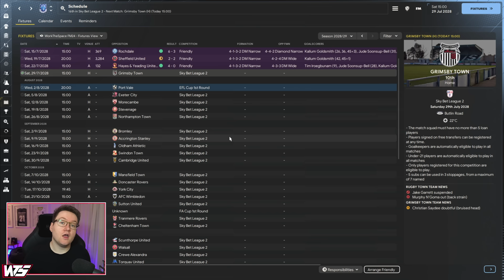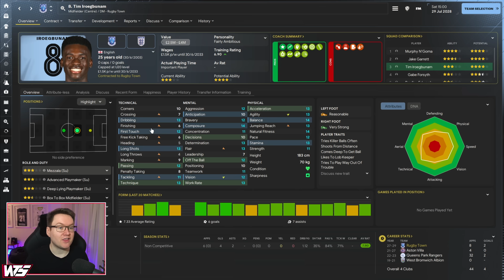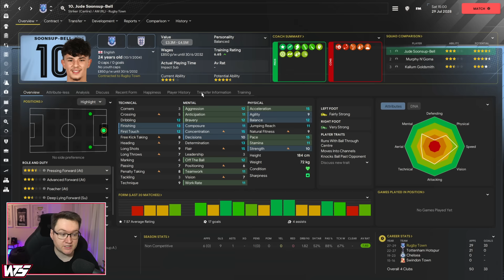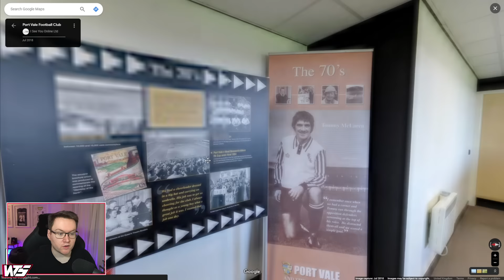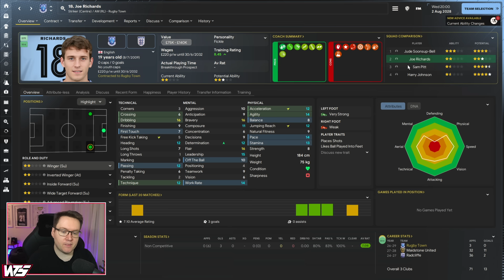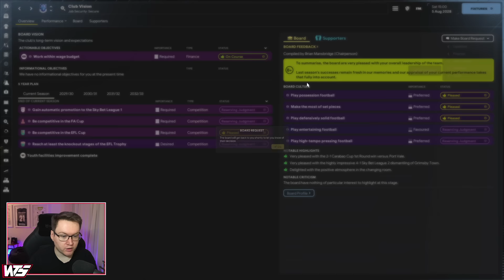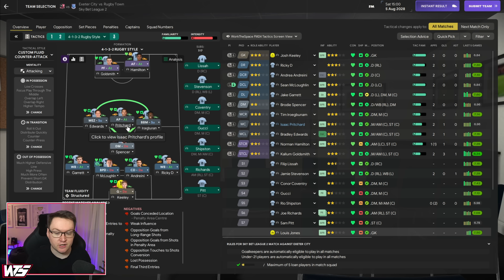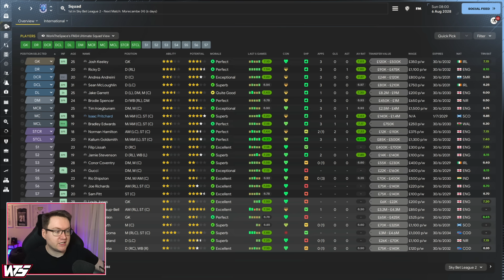ALL MY BEST PLAYERS ARE INJURED - Park To Prem FM24 | Episode 37 | Football Manager 2024